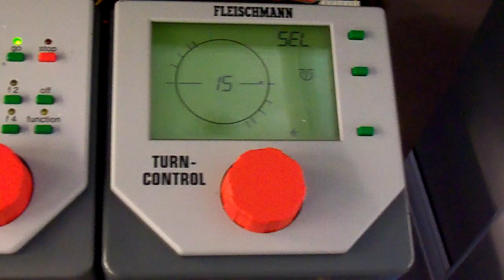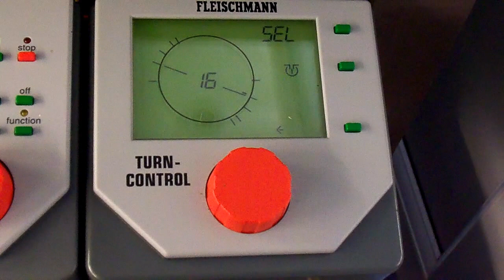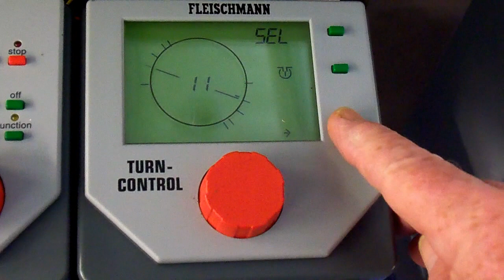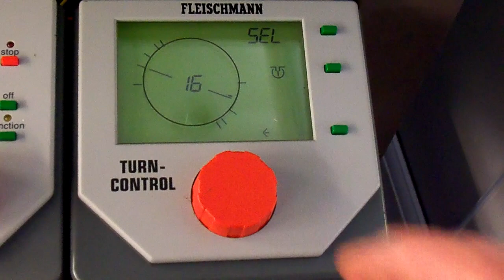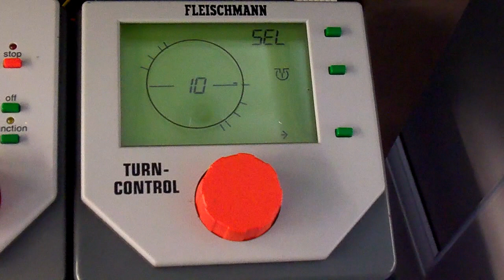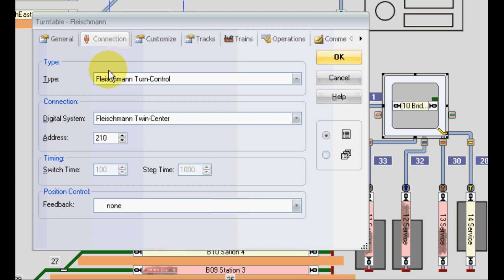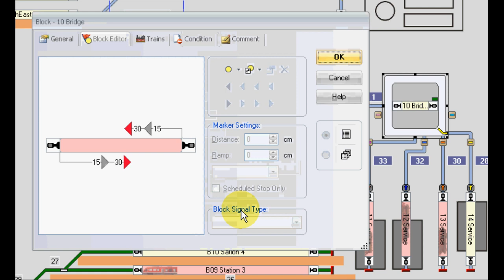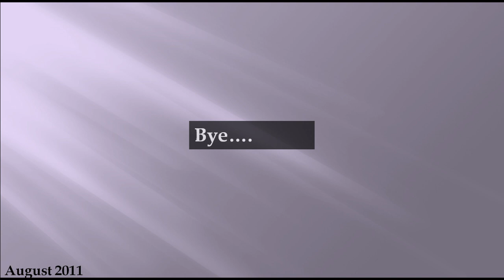Fleischmann Turntable control with RR&Co Software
Setting up the turntable for the operation of schedules with Train Controller.